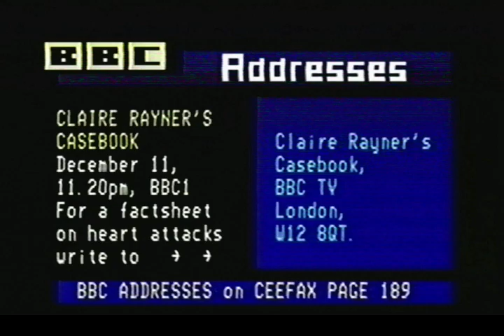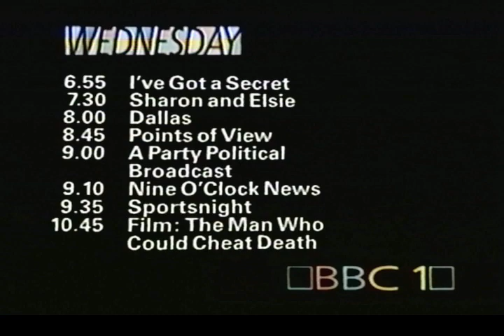Clare Rayner's Casebook ending plus Weather and Closedown BBC1 11/12/1984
Conclusion to an edition of "Clare Rayner's Casebook" on BBC1 followed by the weather and closedown on Tuesday 11th December 1984.